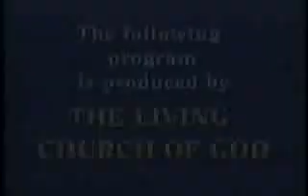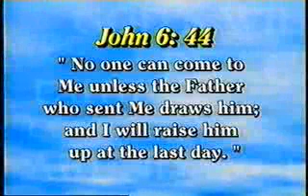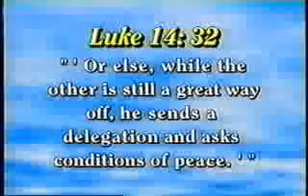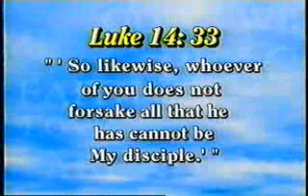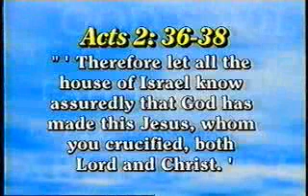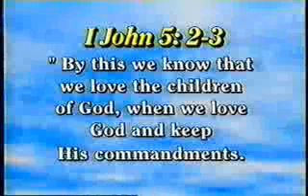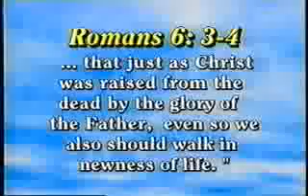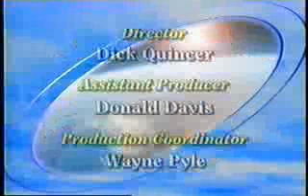How to Become a True Christian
If you want to know what true Christianity is all about, then this program is for you. Roderick Meredith explains how you can become a true follower of Jesus Christ. The end of the age is approaching, and the time is now to begin understanding how you can truly serve the almighty God.